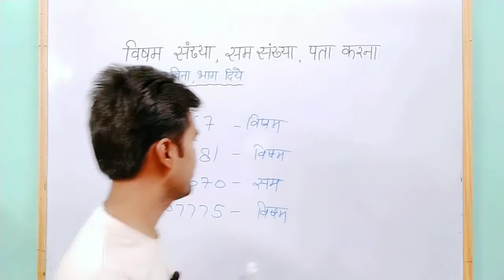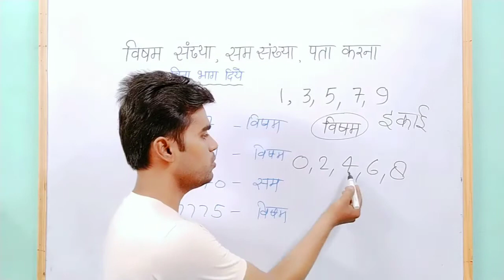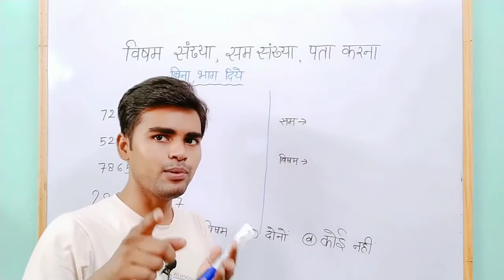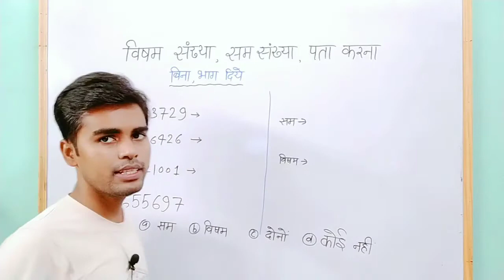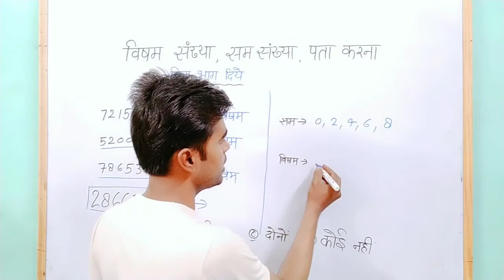सम संख्या, विषम संख्या , बिना भाग किये पता करना | Odd Number | Even Number | Khushhal Sir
Even Number, Odd Number
How to frind Even or Odd Number

यहां पर आपको गणित की ट्रिक्स बताएं जाएंगे जिससे आप अपने किसी भी एग्जाम में बहुत ही कम समय में मैथ के सवालों को सॉल्व कर पाएंगे और आप अधिक से अधिक अंक प्राप्त कर पाएंगे यूपीटेट मैथ गणित सीटेट गणित एसएससी सीजीएल गणित सभी परीक्षाओं के लिए आपको यहां पर मैथ के क्वेश्चन आंसर बताए जाएंगे साथ ही

SSC
SSC CGL,
NTPC,
NTPC RAILWAY, RAILWAY,
UP LEKHPAL, LEKHPAL, SARAKARI JOBS, GOVERNMENT JOB,
JOBS, UPTET, RTET,
CTET,
SUPER TET